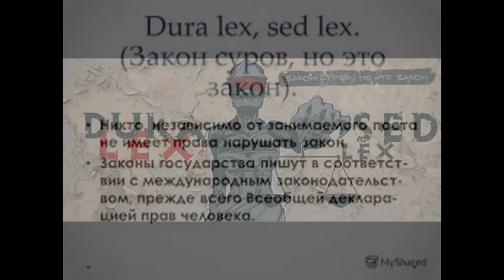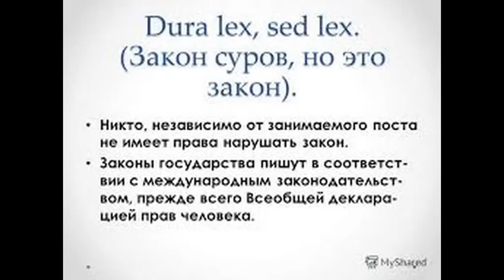А какие есть законы ?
Законы придумывает человек и порой они бывают настолько нелепыми , что вызывают смех даже у ребенка !